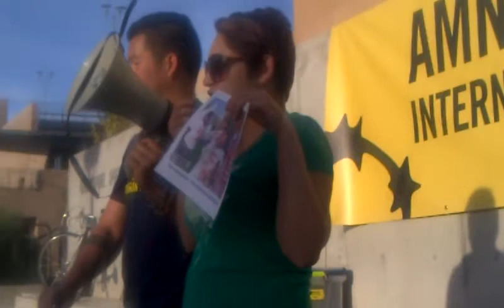UNM Students Rally for the DREAM Act in Albuquerque (10/5/2012)